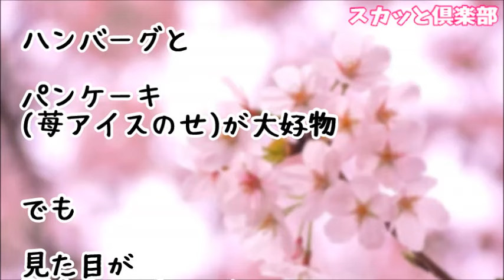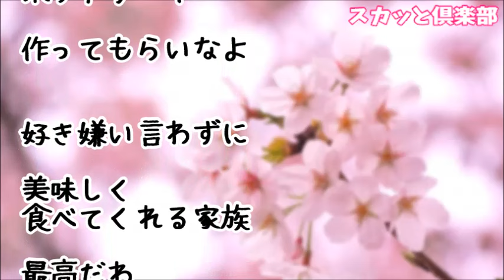【スカッとする話】居酒屋にて。俺「うちの嫁は最高！」同期「ノロケか～ｗ」→肩トントン→俺「ん？」振り返ると嫁両親と嫁弟がいて･･･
【スカッとする話】居酒屋で老夫婦が「おいしいねえ」と食べてる横でリーマン二人組が「なにこの味？流石負け組御用達チェーンｗ」と雰囲気をぶち壊し始めた!→すると一緒に飲んでたＡさんが大声で笑いながら･･･

【スカッとする話】俺『メシマズ！こんなの食えるか！』嫁「はぁ！？一生食うな！」→俺骨折で入院『病院食マズ…嫁の飯でも懐かしい…』医者「検査します」→衝撃の事実が判明した！！！

【スカッとする話】ウトメ｢披露宴に議員も呼べないような嫁を･･･」夫「勝手言うなよ！」ウト「そんな格下嫁を庇うな！」私『わかりました。こちらは国会議員のＡさん（有名）を呼びますね^^』→結果ｗｗｗ

【スカッとする話】娘は嫁の連れ子なんだけど、幼稚園の卒園式の帰りに娘が俺に･･･

スカッとする話！【自爆】同い年なのに「嫁ちゃん古いね、私知らな〜いw」と若さアピするコトメを誘爆してみたw【スカッとタイム】

●引用元
▽記事